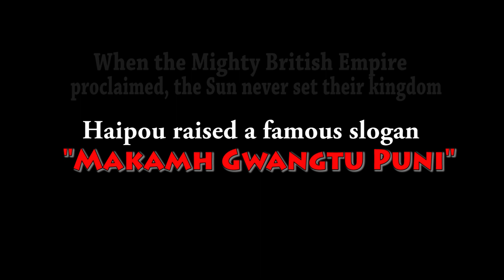Haipou Jadonang song//Official release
Haipou Jadonang Song
a tribute to Haipou Jadonang
on his 90th Martyrdom anniversary